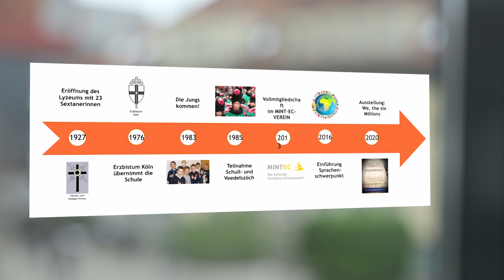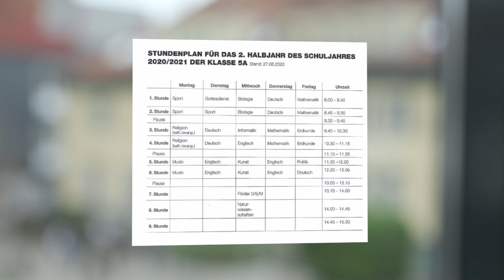"Unser Irmgardis Gymnasium" - eine kurze Präsentation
Erzbischöfliches Irmgardis Gymnasium Köln